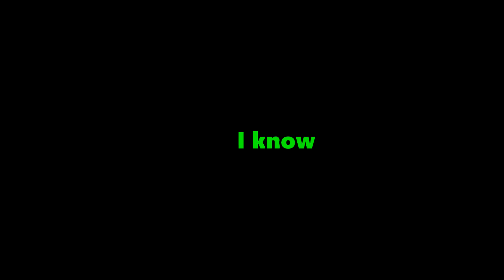How to Destroy with *MONTAGNE* - Rainbow Six Siege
I DO NOT accept friend requests. Don't waste your time trying to send me one. Sorry, but it sucks dick being spammed up the ass with messages and friend requests.